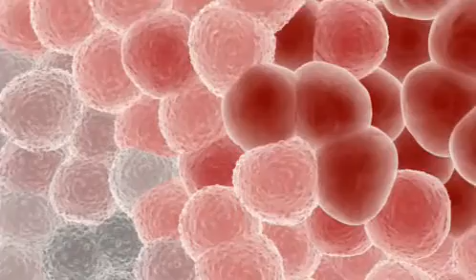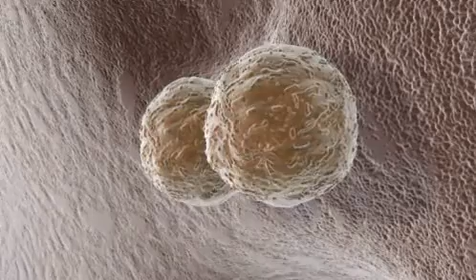Stem Cell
Stammzelle, Stem Cell, Körper, body, Aging, Antiaging